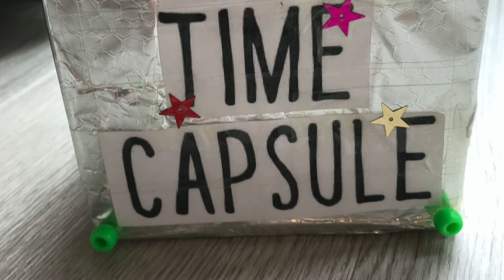This Summer Term so far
It has been a very different start to the summer term than what we would have expected a few months ago, but the Sherborne House School community have come together and worked together to ensure continuity of education for the children whilst keeping a strong focus on their well-being, development and progress. This video summarises what we have been up to so far this term.